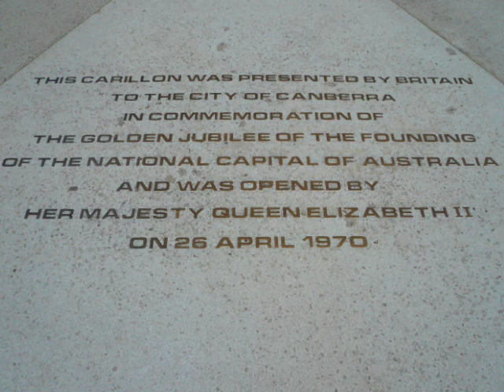Canberra city キャンベラ市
A visit to Canberra city,The lake, few pictures from CBD, War Memorial and the new and old parliaments with the aboriginal "enbassy" in front.
Una visita a la ciudad de Canberra. El lago, algunas fotos del centro, el Memorial de la Guerra y el nuevo y viejo parlamentos con el asentamiento aborigen -a modo de embajada- enfrente.
キャンベラ市、湖、CBD、戦争記念館、新旧の議会、原住民 "エンバッシー"への訪問。